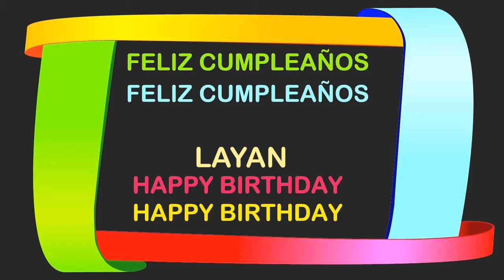Layan Birthday Postcards & Postales